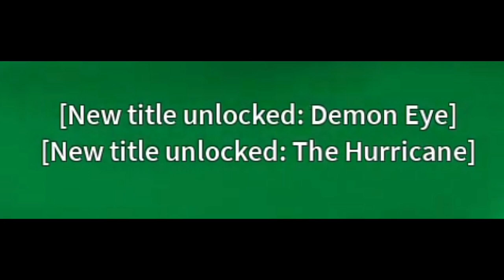come ottenere la TRUE TRIPLE KATANA su Blox Fruits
SCIAUUU Guerrieri
oggi a grandissima richiesta ecco un video che aspettavate da tempo!
buona visione